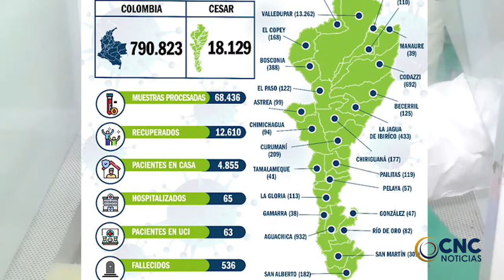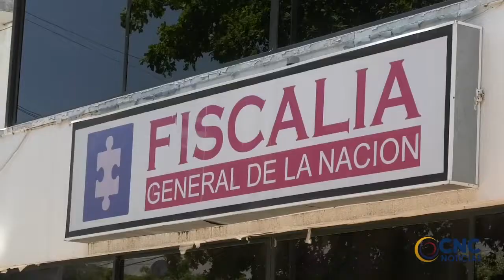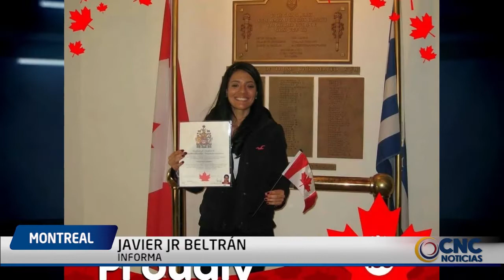Agentes CTI de la Fiscalía realizaron 11 allanamientos en Bosconia y el Copey CLICK CNC